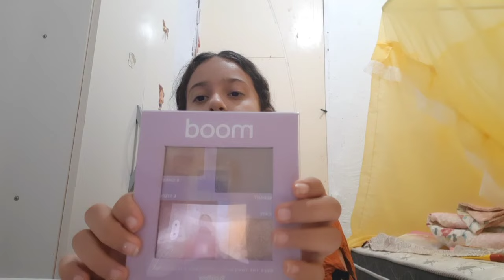Testando maquiagens | Sarah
meu Instagram @canal_da_sarinha_